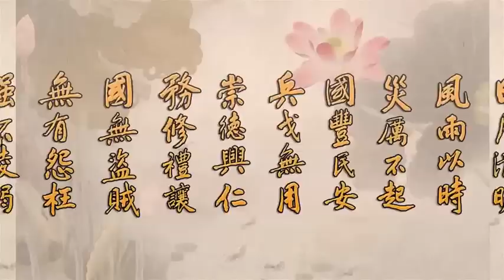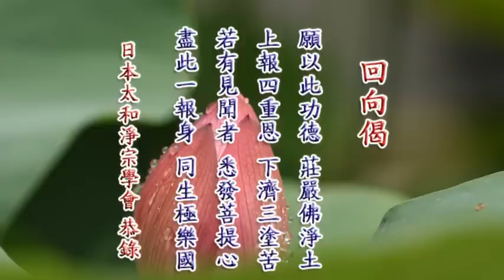《發大誓願》(第二回) 第三集 (淨空老法師2015年05月09日講於東京四季泉遺跡酒店)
九、【淨空法師網絡廣播中心】免費的淨空法師講經直播軟件 網址：